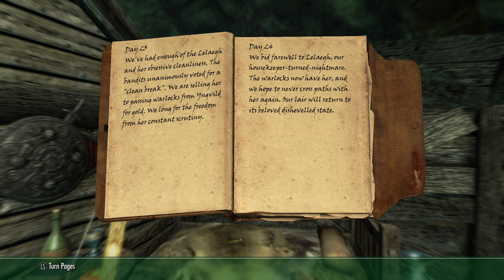Modded Skyrim on the Xbox S Series -- 27 Nov 2023 -Freya Ep 19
Belethor's Sister must be saved. Freya is on the search to find out what happened to Belethor's Sister. Freya searched Solitude for the Executioner in hopes of finding out more information about the Bandits of Broken Oar Grotto, but alas he could not be found. Hopefully the sister is discovered soon to save her from definite peril.

My game is about Freya a half Valkyrie and Druid Nord.  She is a warrior at heart with Mara, Kynareth and now Merida as her Gods of choice. With her faithful follower Sparky by her side the continue to search for Belethor's Sister.  My game is running close to 150 mods at current with hopefully a continuing steady game.